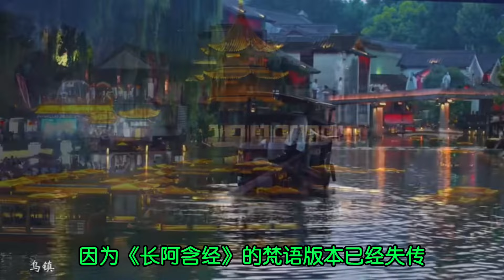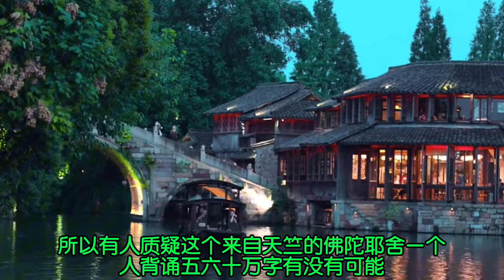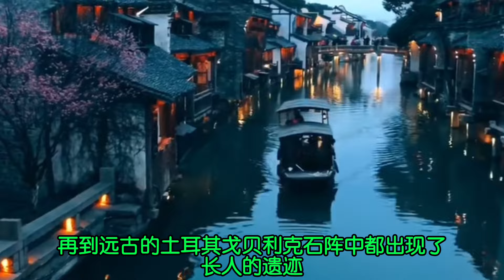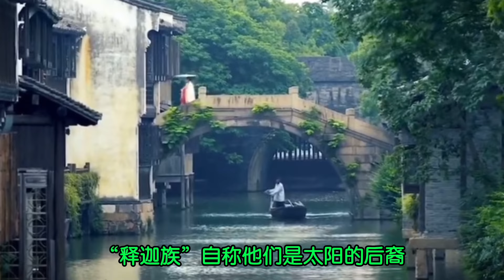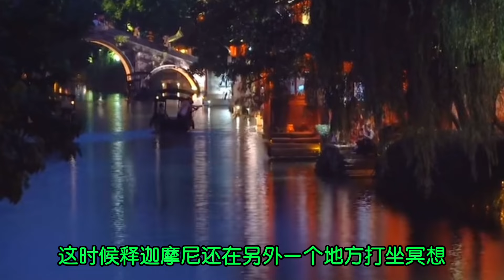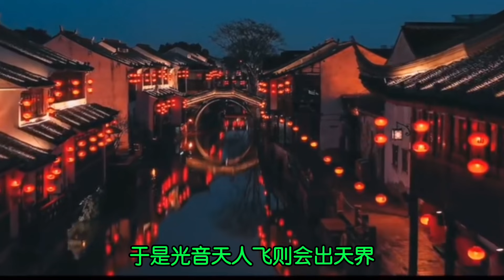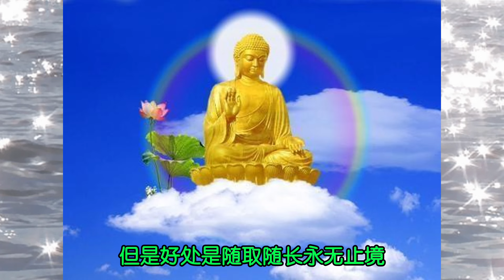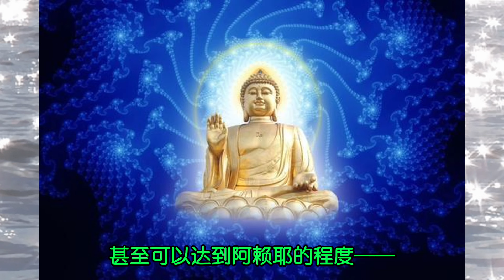釋迦牟尼佛竟然是“太陽的後裔”？為什麼祂認為人類的祖先是光音天人？ 解讀《長阿含經》！